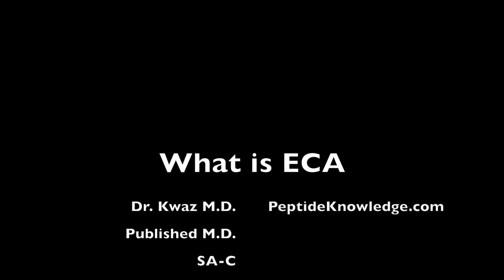Dr Kwaz - What is ECA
What is ECA (Ephedra, caffeine, aspirin)